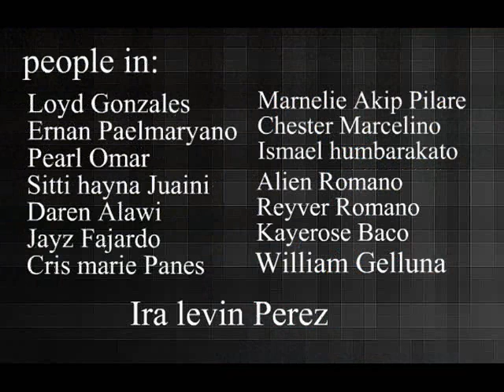Orale BarkaD'z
trip lang po! namin:)) cute man talga kame sa personal ehh... sumpa man sa bato.. kainin pa namin..